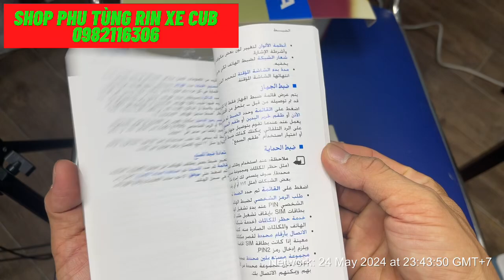nokia 3510i . ĐIỆN THOẠI CỔ TỒN KHO FULL BOX